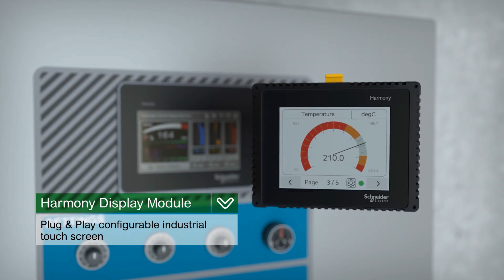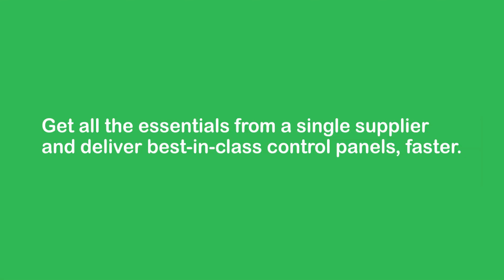Industrial Controls for Panelbuilders - Schneider Electric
As an authorized Schneider Electric distributor we can provide a variety of products and solutions for just about any control panel builder applications.

- Harmony 22mm Push Buttons
- Harmony HMI STW6
- Altivar 212 VFD's
- TeSys GV5 & GV6 Circuit Breakers
- Modicon M221 Logic Controller
- Harmony NFC Control Relays
- Preventa Safety Module

See the link for a great resource guide on Schneider Electric's complete offer:

Textrol inc.